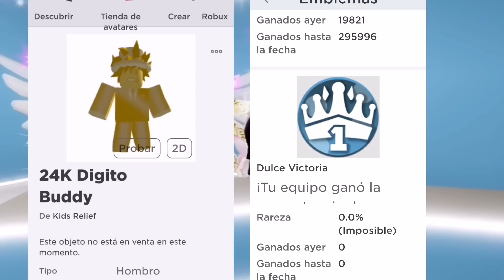NUEVO ACCESORIO DIGITO GRATIS HOY?, LOS BOTS REGRESARON OTRA VEZ, Y MÁS NOTICIAS DE ROBLOX